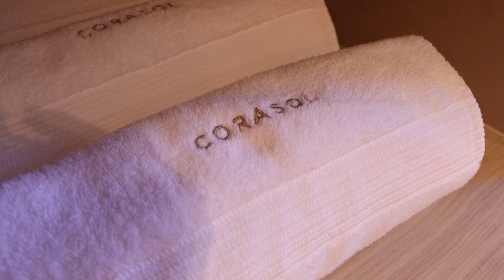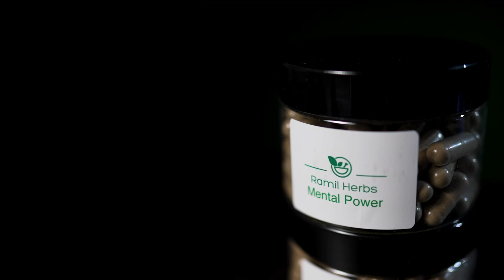Is Investing in Real Estate in Mexico a Good Idea? ✈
Here in this video we discuss is investing in real estate in Mexico a good idea? We cover what it is like buying property in Mexico as an American. Hopefully after this video you will have a better idea of how to make money while traveling.

Waltstreet for consultations on extending your stay in Brazil and obtaining